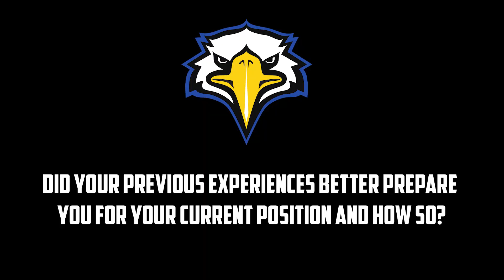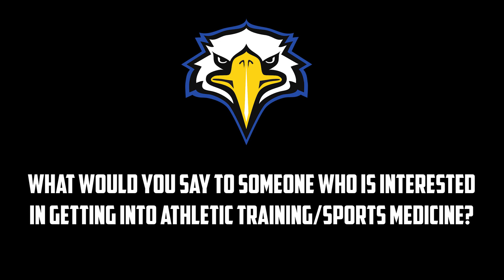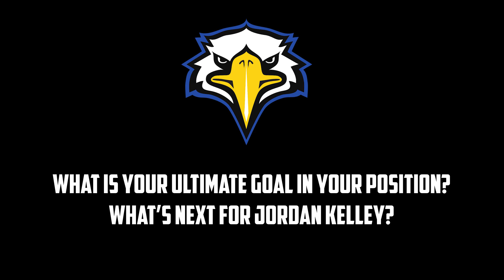Eagle Staff Profiles: Head Athletic Trainer, Jordan Kelley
If you're a student athlete at Morehead State, you have met Jordan Kelley.

Kelley primarily focuses his time building and maintaining his staff and their values as a department; but you can also see Jordan Kelley on the sidelines for multiple programs here.

Kelley graduated from Central Methodist University (Fayette, MO) before becoming a graduate assistant with Morehead State. After his GA stint, Kelley spent some time at Austin Peay before returning full-time to Morehead State in 2020.